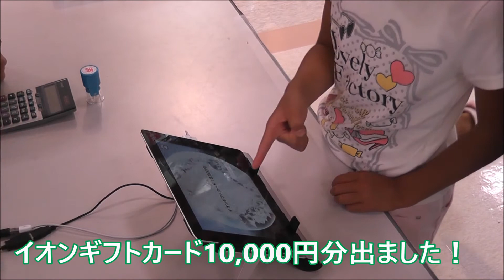【スーパー】 【食品スーパー】 【スーパーマーケット】 任天堂スイッチなどが当るお楽しみ大抽選会！ ☆熊本県人吉球磨のスーパーマーケット★ 食品スーパー Japanese supermarket 人吉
本日行いましたお楽しみ大抽選会の様子をお伝えいたします！
今回はくじの数を減らしていたのですが、台風の影響で平日よりお客様が少なく、任天堂スイッチが出ませんでした。。。
任天堂スイッチやソニープレイステーションは次回の抽選会に持ち越します！
次は天候が荒れないといいのですが。。。

会社概要
会社名：サンロード株式会社
事業内容：スーパーマーケット、書店、コンビニエンス、ドラッグストア
本社所在地：熊本県球磨郡錦町西字打越715-32
店舗所在地
スーパー

100円ショップ生活良品セリア

　サンロード下原田店：熊本県人吉市下原田町字無田の原1347-2
　サンロード土手町店：熊本県人吉市土手町26-1
　サンロード中青井店：熊本県人吉市中青井町296番地
　サンロード相良店：熊本県球磨郡相良村大字柳瀬字沖原3413-1
　サンロード木上店：熊本県球磨郡錦町木上字蔵の城2659-1
　サンロード免田店：熊本県球磨郡あさぎり町免田東1256-14
　サンロード多良木店：熊本県球磨郡多良木町大字多良木2793-7
　サンロード駅店：熊本県球磨郡多良木町大字多良木1591-1
　サンロード熊本良町店：熊本県熊本市南区良町3丁目14-23
　サンロードシティ店：熊本県球磨郡錦町西字打越715-23

Japanese Supermarket
SunRoad Co.,Ltd.
715-1 Nishi, Nishiki-machi, Kuma-gun, Kumamoto 人吉　熊本　スーパー　食品スーパー